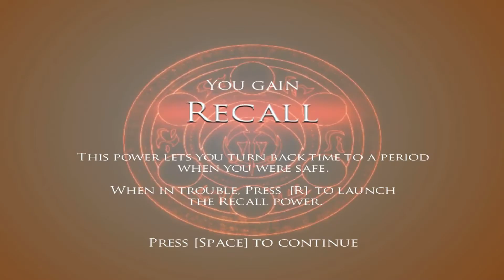Prince Of Persia The Warrior Within | Prince Of Persia The Warrior Within Gameplay PC | Part 3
Prince Of Persia The Warrior Within | Prince Of Persia The Warrior Within Gameplay PC | Part 3 First Step In The Past

Prince of Persia: Warrior Within is an action-adventure video game and sequel to Prince of Persia: The Sands of Time. Warrior Within was developed and published by Ubisoft, and released for GameCube, Microsoft Windows, PlayStation 2 and Xbox.

Initial release date: 30 November 2004
Series: Prince of Persia
Designer: Kevin Guillemette
Platforms: iOS, Microsoft Windows, PlayStation 3, MORE
Awards: BAFTA Games Award for Gamecube Game
Developers: Ubisoft Montreal, Pipeworks Studio, Gameloft

Your Queries=
365 Days Gamer
Prince Of Persia The Warrior Within
Prince Of Persia The Warrior Within Gameplay PC
Part 3 First Step In The Past
Prince Of Persia The Warrior Within Walkthrough
Prince Of Persia The Warrior Within PC Gameplay
Prince Of Persia The Warrior Within Game
Prince Of Persia The Warrior Within Gameplay
Prince Of Persia The Warrior Within Playthrough
Chapter 1 Wreckage
Chapter 2 The Ruined Fortres
Chapter 3 First Steps in the Past
Chapter 4 The Fortress Rebuilt
Chapter 5 A Damsel In Distress
Chapter 6 Fate's Dark Hand
Chapter 7 A Helping Hand
Chapter 8 The Key and the Lock
Chapter 9 The Towers
Chapter 10 The Water Maiden
Chapter 11 Water and Gardens
Chapter 12 The Second Tower
Chapter 13 Clockworks And Gears
Chapter 14 The Door is Open
Chapter 15 The Empress
Chapter 16 The Long Way Home
Chapter 17 You Cannot Change Your Fate
Chapter 18 A Throne And a Mask
Chapter 19 The Face Of Time
Chapter 20 A Second Chance
Chapter 21 Mirrored Fates
Chapter 22 The Race To The Throne
Chapter 23 The Death Of A Prince